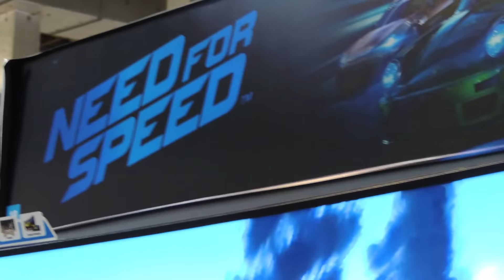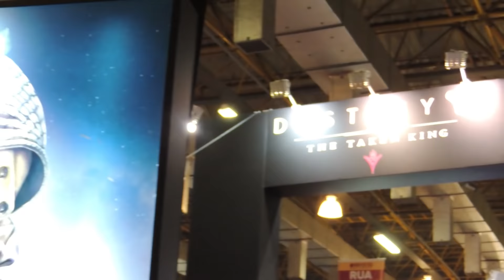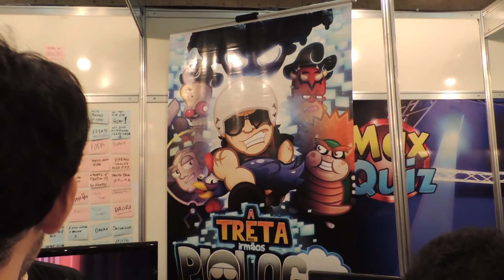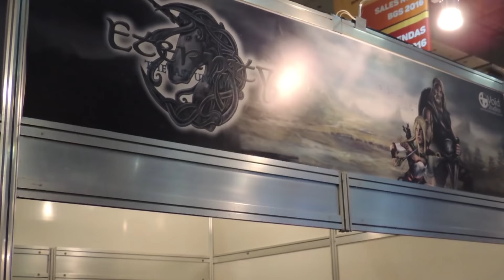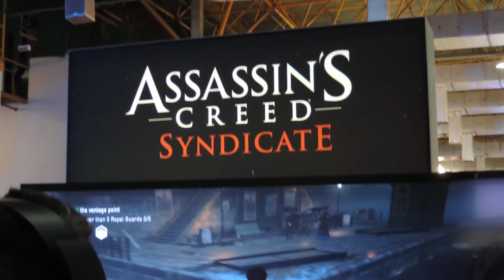CONFIRA O QUE ROLOU DURANTE A BRASIL GAME SHOW 2015 - Cobertura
Durante a Brasil Game Show 2015, algumas das grandes empresas apresentaram suas novidades ao público que teve a oportunidade de testar jogos que ainda nem foram lançados no mercado.

Veja mais no GameBlast:

Rainbow Six Siege (Multi) é uma mistura de versatilidade e monotonia

Rise of the Tomb Raider é um dos jogos que você deve jogar na BGS

Street Fighter V (PS4/PC): Conheça nossas impressões da demo disponível na BGS

Star Wars: Battlefront (Multi): jogamos uma missão co-op na BGS

Guitar Hero Live (Multi): tocamos o terror na BGS

Lego Avengers (Multi): conheça a mais nova aventura dos bonequinhos na BGS

Resident Evil 0 HD Remaster (Multi) mostra na BGS a origem do terror